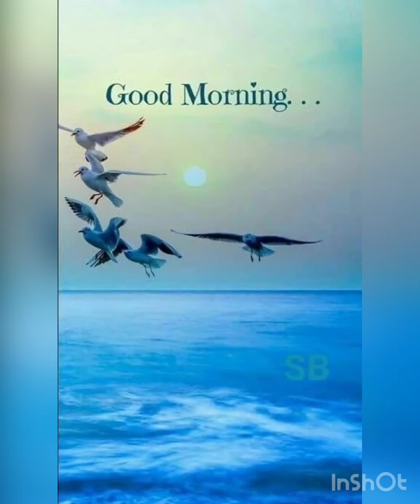Good morning status bhajan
Prabhu Ram ji Bhajan